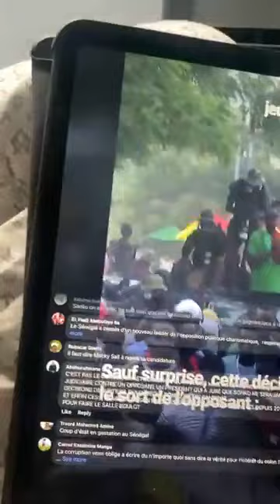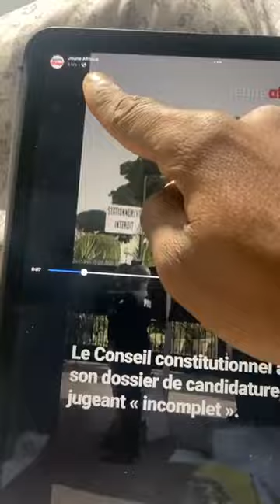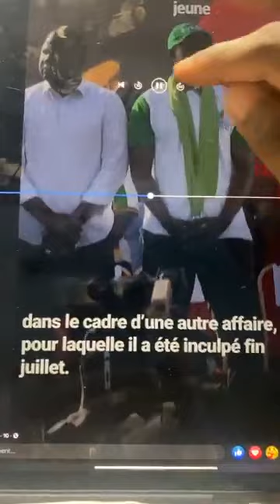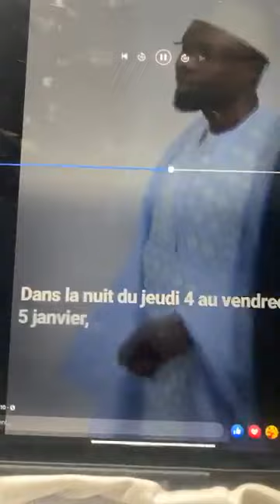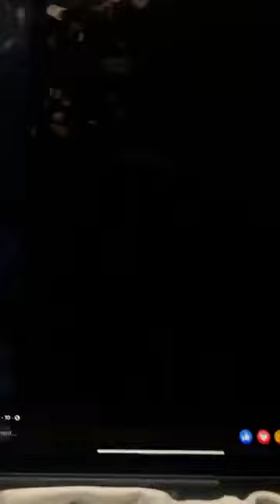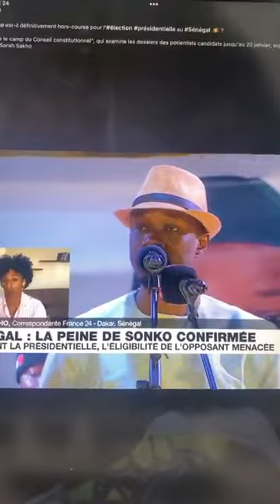🇸🇳Donc tous les efforts pour Ousmane SONKO sont vains? Ne laissez pas faire chers Sénégalais